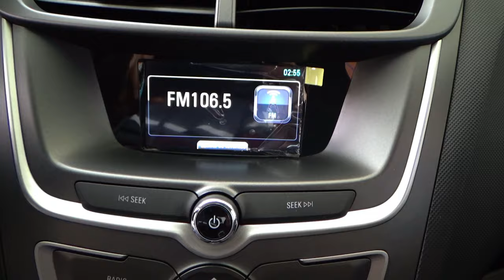Chevrolet / Aveo / 2019 - 14513